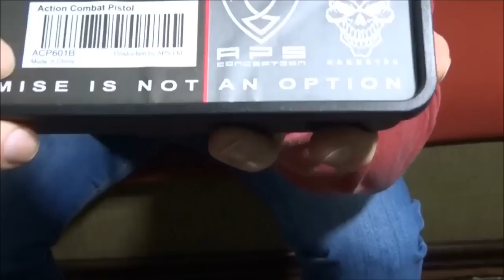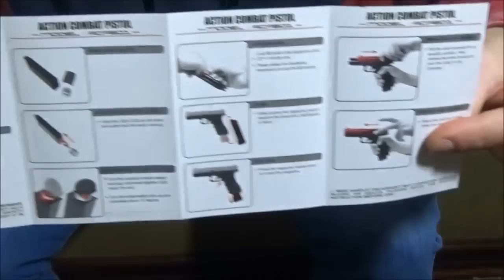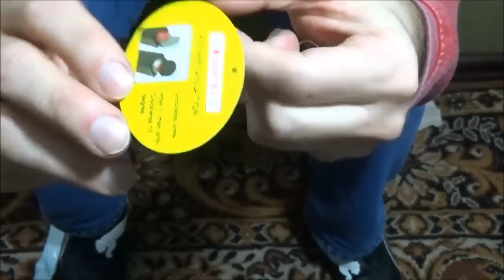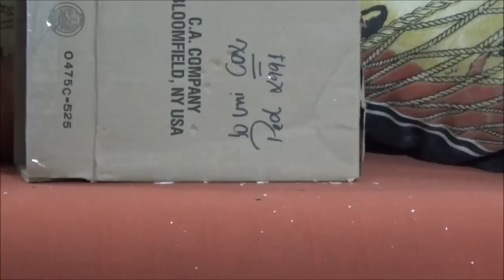Unboxing e Review - Pistola APS ACP (tipo Glock) GBB CO2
### ATENÇÃO ###

NÃO RECOMENDO COMPRAREM ABSOLUTAMENTE NADA COM ESSE DIEGO DELAMONICA POIS TENHO RECEBIDO RECLAMAÇÕES DE VÁRIAS PESSOAS QUE COMPRARAM COM ELE E ESTÃO TENDO UM TRABALHO ABSURDO PARA RECEBER O PRODUTO OU REAVER O DINHEIRO!

ESTE VÍDEO É ANTIGO, E NA ÉPOCA ELE ERA UMA PESSOA IDÔNEA, MAS INFELIZMENTE HOJE EM DIA NÃO POSSO MAIS DIZER O MESMO.

## NÃO RECOMENDO DIEGO DELAMONICA ##